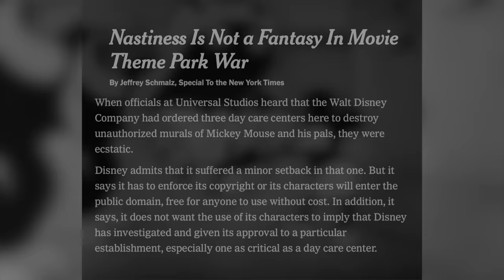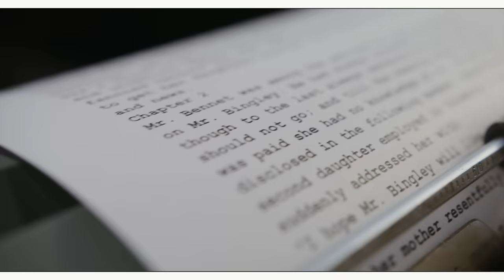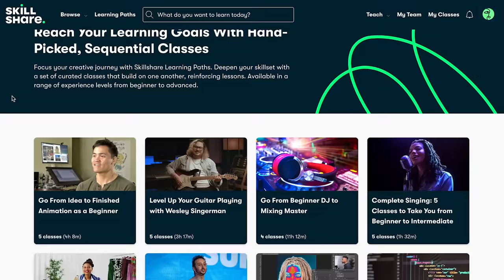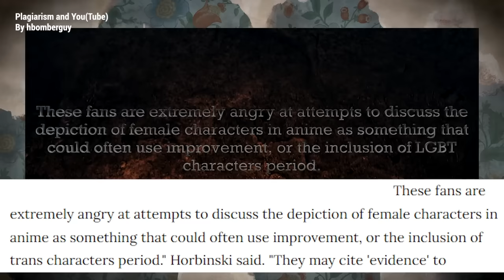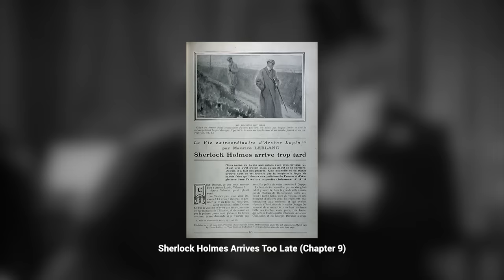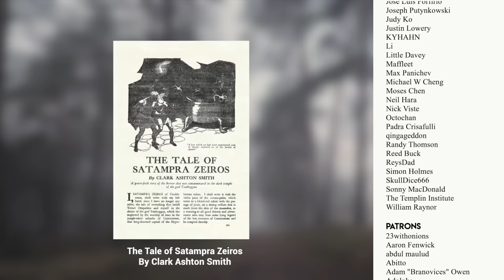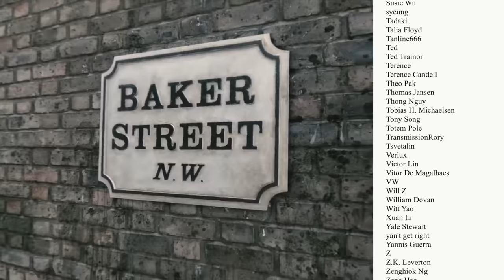World Wide Creativity in Copyright Infringement | Video Essay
Here's a spicy hot take. What if not all copyright infringements are unacceptable? Well, that's how it was with the film industry.